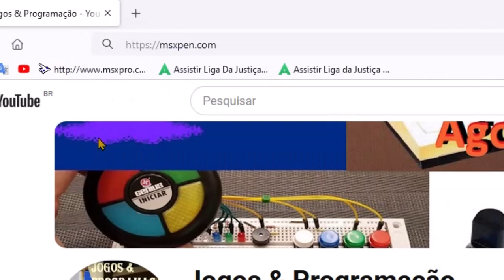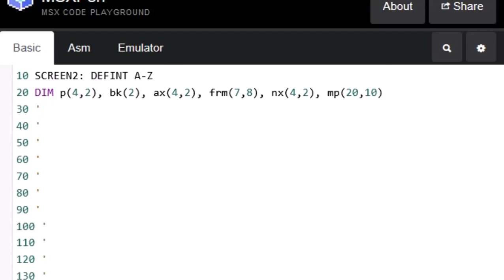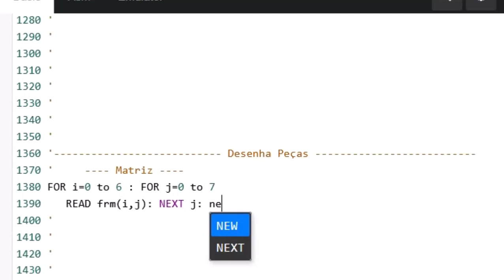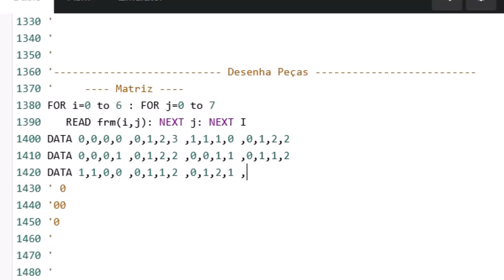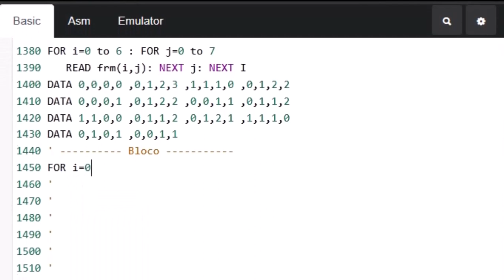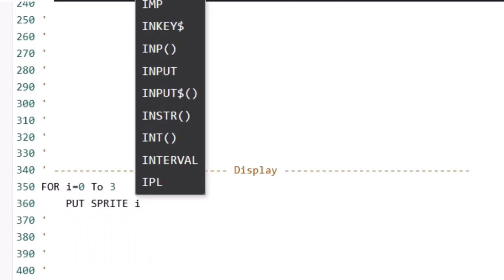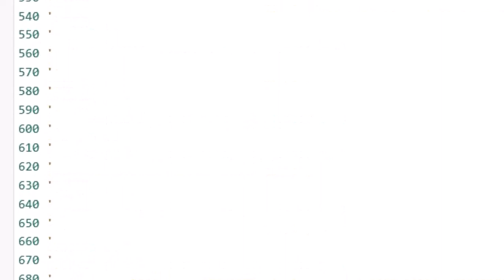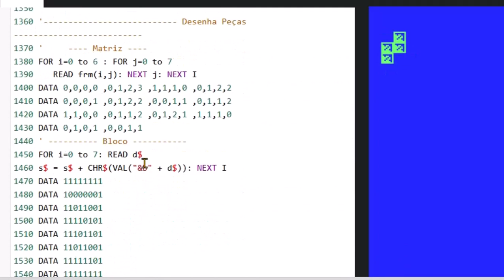Tetris MSX Basic Turorial